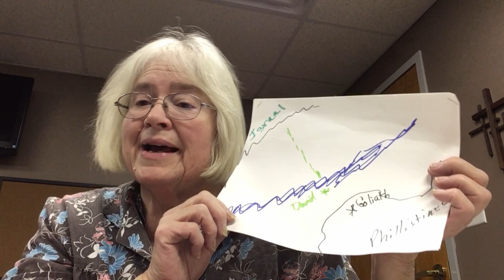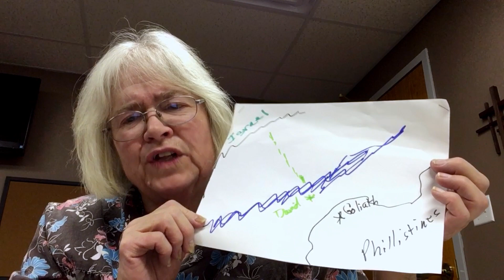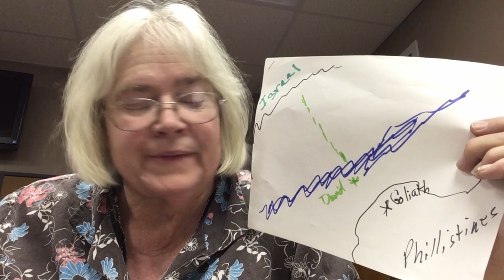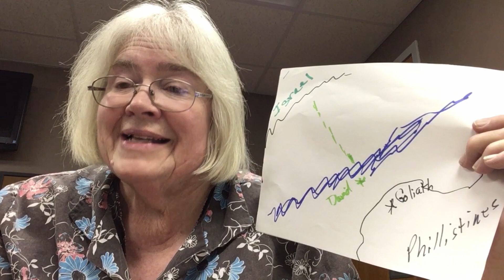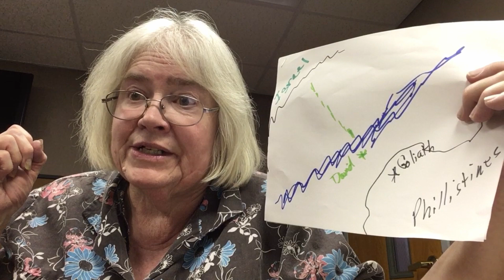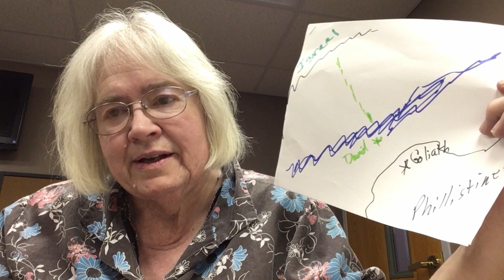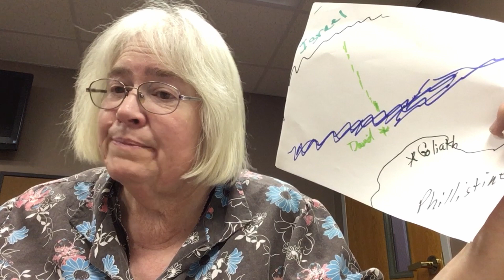KIDZ CORNER with MISS CAROL